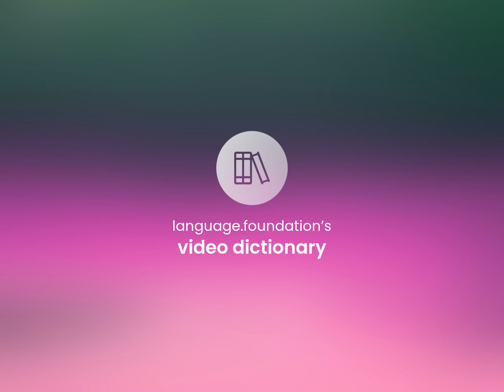Wellington boot | what is WELLINGTON BOOT meaning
What is WELLINGTON BOOT definition?

Susan Miller (2023, May 24.) Meaning of Wellington boot